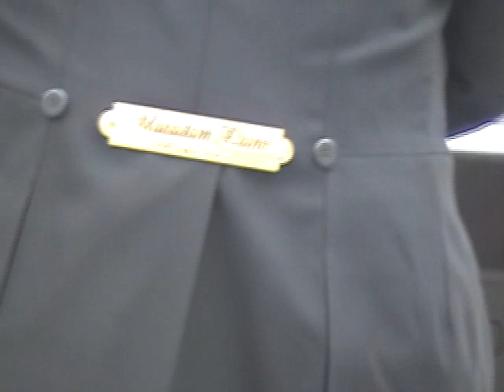Piano on Wheels in the streets of Cascais, Portugal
Piano on Wheels in the streets of Cascais Lisbon